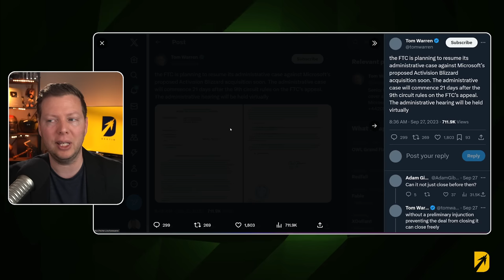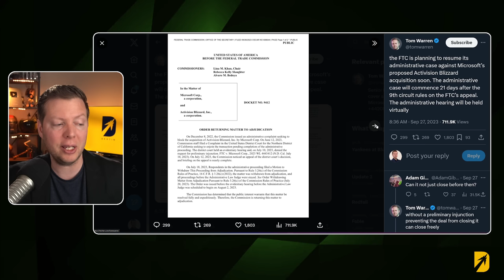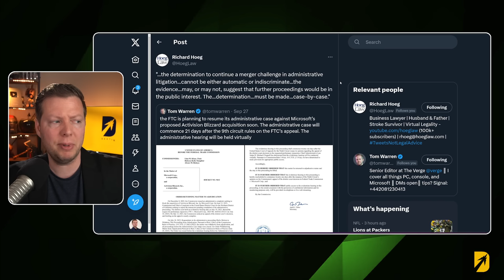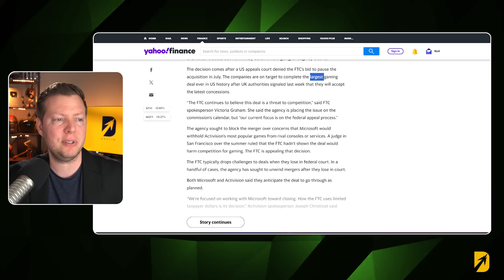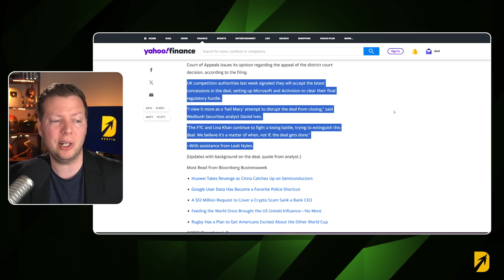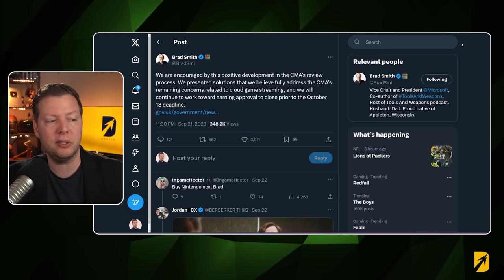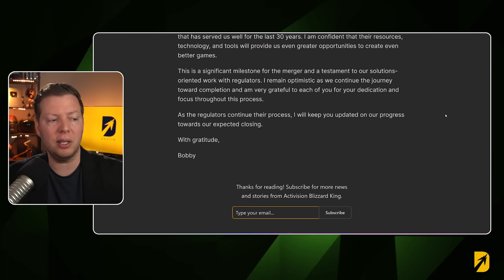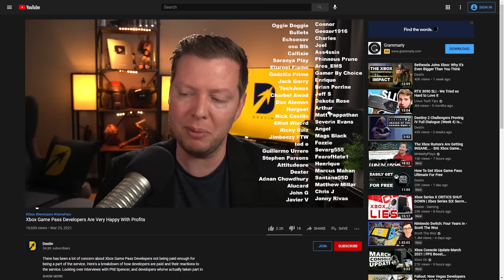The FTC Will Try to Stop the Microsoft Activision Deal Again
After losing the appeal, the FTC has once again returned the Microsoft Activision deal to adjudication as they will once again try to stop this in court. The FTC vs Microsoft case will once again be brought in front of a judge who will need to decide if it proceeds. The FTC vs Microsoft appeal was not approved and the FTC vs Microsoft case was largely dead. Even with the CMA about to approve the deal the FTC is bringing it once again to their own courts for another look. While this is big Xbox news today, Microsoft wins regardless if they close the deal before anything happens.

Previously:  The Microsoft FTC Trial has come to an end and Microsoft wins Activision vs the FTC concerns. That's according to the filing from Jacqueline Scott Corley who has denied the preliminary injunction allowing Microsoft acquires Activision. The CMA Microsoft talks have also begun shortly after this reveal, and outline how a small concession could allow the final days of Microsoft buying Activision to arrive. The FTC could still appeal the decision but an FTC appeal Microsoft Activision rumor would need to be filed in a very timely fashion.

 Photographer: Chona Kasinger/Bloomberg via Getty Images